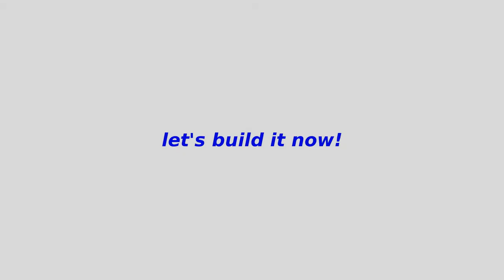DLuders's Concentric "Spheres" -- Building Instructions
Building instructions for DLuders's Concentric "Spheres"